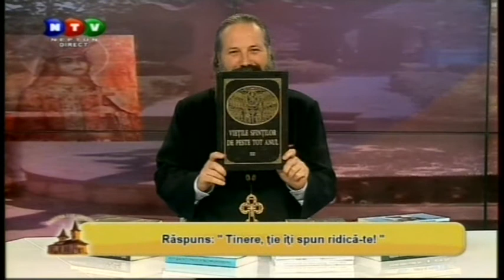Lumina Lui Hristos, 08.10.2017, Neptun TV